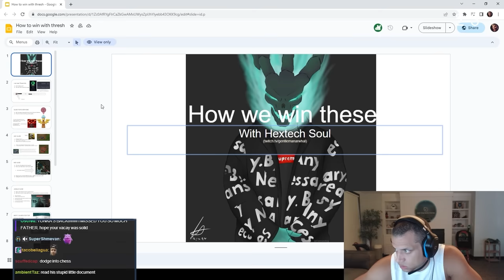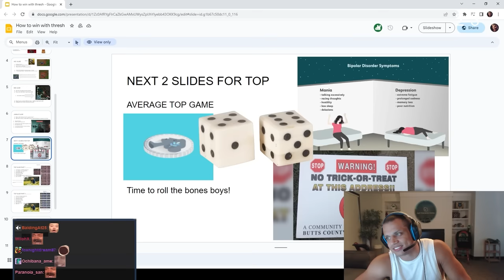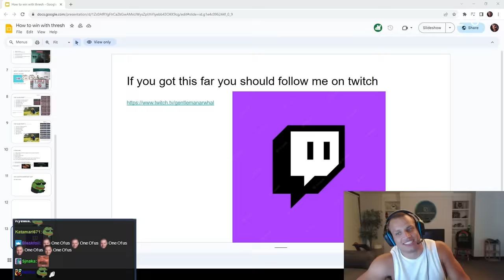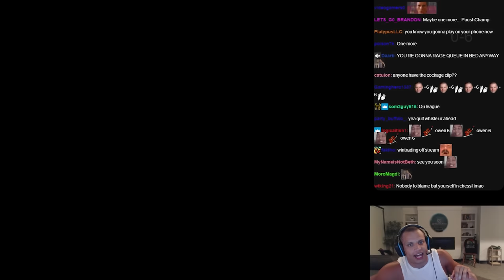TYLER1: MY SUPPORT MADE A POWERPOINT PRESENTATION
00:00 INTRO
3:34 THRESH POWERPOINT GAP
18:51 THIS RYZE IS XDDD
29:59 FLAWLESS CHESS
33:05 OUTRO